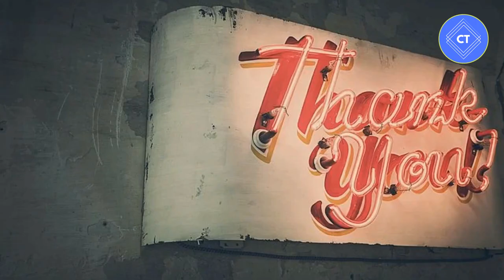Best places in Ireland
This video lists the top 5 Best places in Ireland